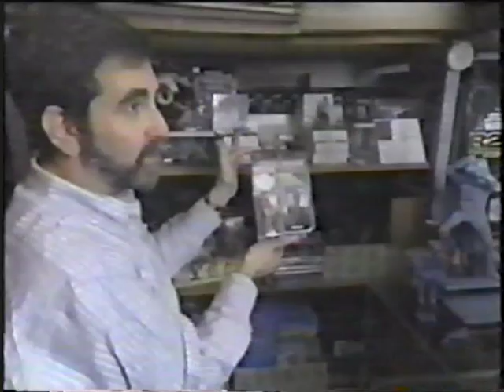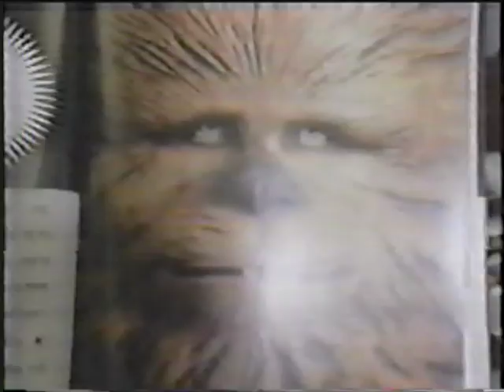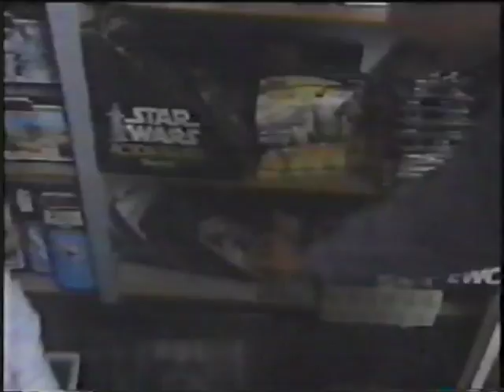Steve Sansweet Star Wars Collector - Tour of His House (1996) - Props etc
Steve Sansweet Star Wars Collector - Tour of His House - Props etc - From 1996/97